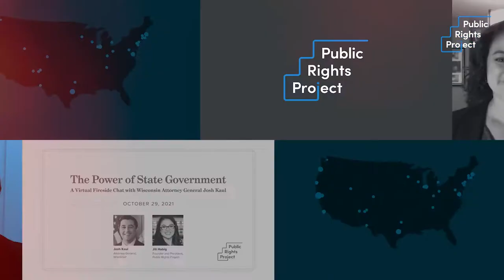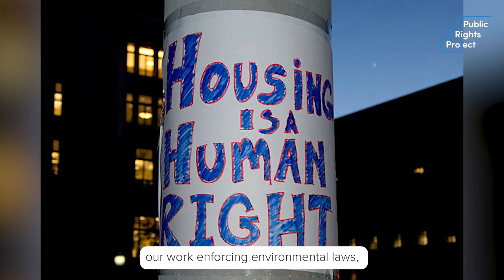The Power of State Government: A Fireside Chat with Wisconsin AG Josh Kaul | Full Event Trailer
What do you do when you’ve just won...
- a politically divisive election to become Wisconsin’s 45th
- it’s been 12 years since environmental, consumer and civil rights laws have been enforced equitably
- you’re under tight budget constraints?

AG Josh Kaul and Public Rights Founder, Jill Habig, in to discuss this and more in The Power of State Government, a case study of the powerful partnership developed to bridge the gap between the values expressed in our laws and the lived reality of our most vulnerable communities.

Presented by Public Rights Project